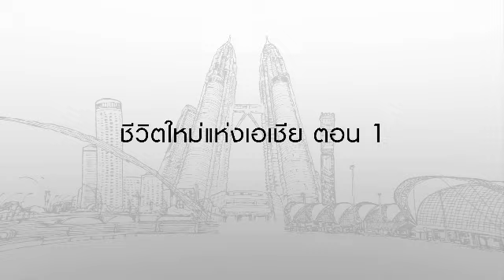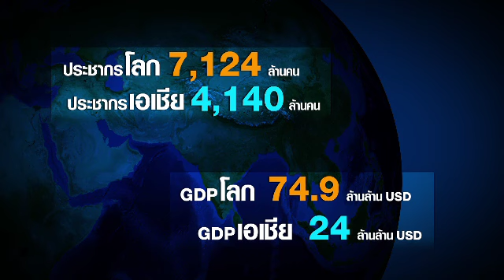มองโลกแบบวิกรม ตอน ชีวิตใหม่แห่งเอเชีย 1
ชื่อตอน : ชีวิตใหม่แห่งเอเชีย ตอน 1
ออกอากาศวันที่ : 28 ต.ค. 2557

ออกอากาศ: ทุกวันจันทร์-วันศุกร์ เวลา 05.45 น.